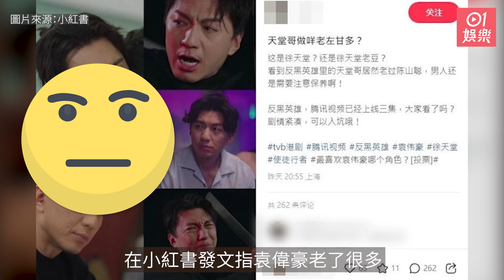反黑英雄｜疑不忿被指斷崖式衰老 袁偉豪親自咁樣回覆網民？｜01娛樂｜袁偉豪｜衰老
由陳山聰、張振朗、袁偉豪、姚子羚、朱晨麗、張頴康、傅嘉莉、黃子恆及楊明等人主演的TVB新劇《反黑英雄》昨晚（24日）首播，有網民都大讚劇集情節緊湊，亦非常期待劇情往後的發展。